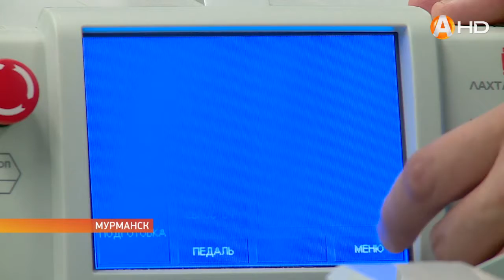Варикозное расширение вен излечивают при минимальном хирургическом вмешательстве